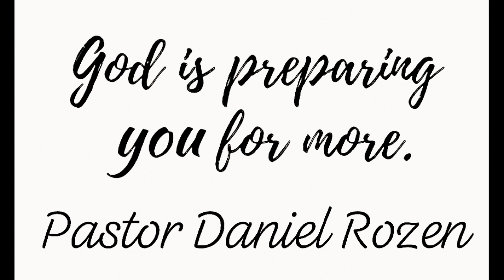Pastor DANIEL ROZEN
GOD IS PREPARING YOU FOR MORE